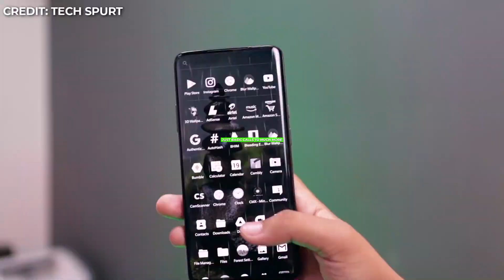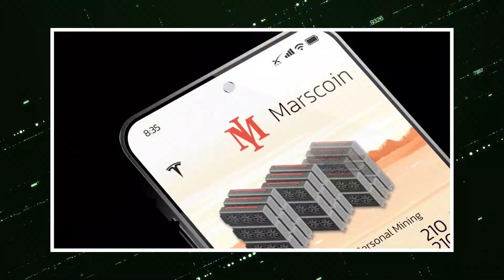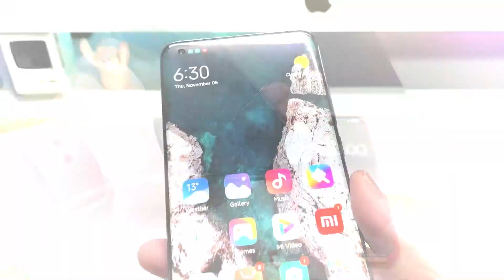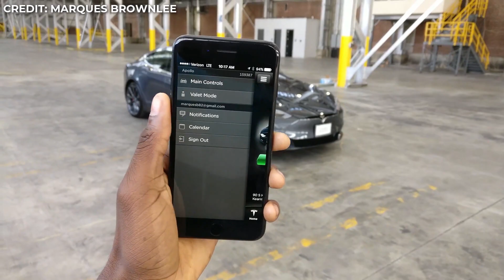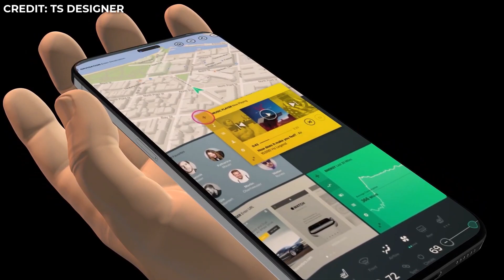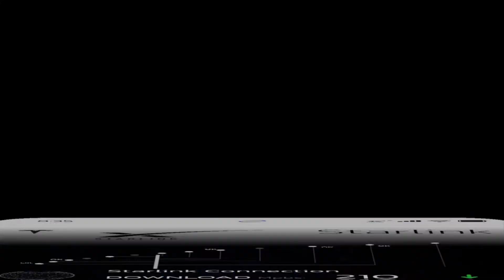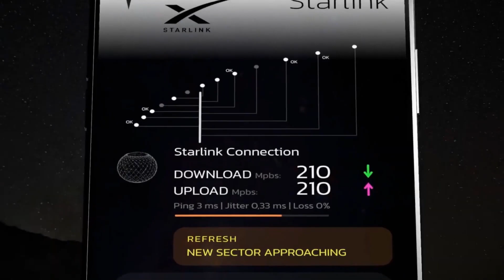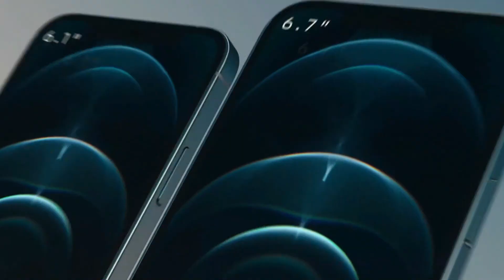Elon Musk REVEALED Tesla Phone Model Pi With INSANE Features & Pricing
The tesla pi smartphone will be another revolutionary smartphone just like how the original iphone was way back in 2007 because the Tesla PI smartphone is definitely going to create a segment of its own, just like Tesla's vehicles.

Not everybody can afford an electric vehicle from Tesla, and Tesla clearly knows it, which could probably be the reason why Tesla is focusing on building a smartphone, which most of you can afford even though the smartphone will be competing in the premium category of smartphones.

Today all of us own a smartphone, whether it be from Apple, Samsung, Xiaomi, or any other brand for that matter, you definitely have a smartphone, and you're probably watching this video from one. That shows how influential smartphones can be in our day to day life. Phones are not just about making an emergency call anymore; it's how you connect with people. People run businesses just using their phones these days. It's incredible to see how our phones have evolved from doing just basic calls to much more. You have everything in one device.

Now you might be thinking about how exactly smartphones can get even better than what they are today because we have so many companies competing to be the best smartphone manufacturer. Just take a look at Apple, for example. Apple was so successful in creating a complete ecosystem of products that just works really well, which is exactly the reason why so many people are into apple products. Many brands that tried to make their own smartphone with their own operating system, looking at you Microsoft, failed miserably. That also shows how competitive the entire smartphone market is.

When we thought innovations would be a thing of the past in the smartphone world, that's precisely when we started to hear rumors about Tesla manufacturing their own smartphone with technologies that will definitely blow your mind. We are talking about satellite connectivity with this particular Tesla PI smartphone, and that's incredible if you ask us and will probably be a game-changer just like Tesla's vehicles have always been in the automotive industry.

We don't have any official confirmations yet, but there are so many rumors floating around that Elon Musk really wants to launch a smartphone under the Tesla brand name, and we're here with some of those rumors for you all. The Tesla model Pi will definitely look quite futuristic with a lot of curvy design, just like what you see with Tesla's vehicles. But again, you could expect the design to be on the minimal side because that is exactly what Tesla is known for, right?

There are rumors that Tesla smartphones might also work on Mars, which we think will just be a rumor because nobody has been to Mars so far, and if nobody is on Mars, you probably don't need a smartphone on Mars. You need oxygen first and food supplies to survive on Mars, and definitely not a smartphone. Or maybe Elon Musk knows something that we clearly don't know.

Inspired by Tech Space, Tech Vision, The Tesla Space,  Futurity, and Now you know

I will gladly take down the video. Thank you!